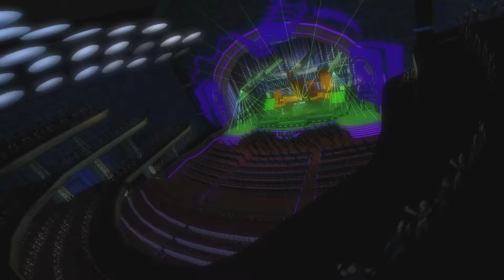Turn Off The Light - Nelly Furtado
48. Everpop Awards

Band Hero - Wii

Emulated in PC with Dolphin Emulator